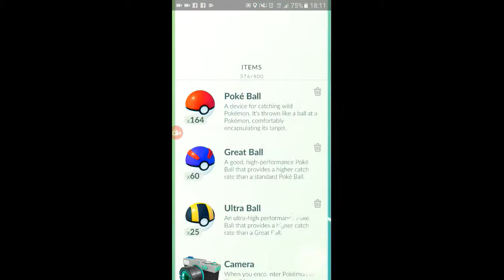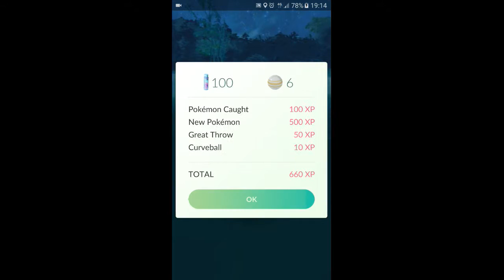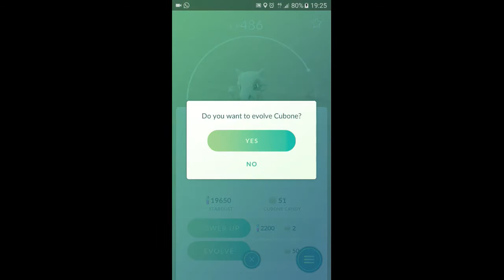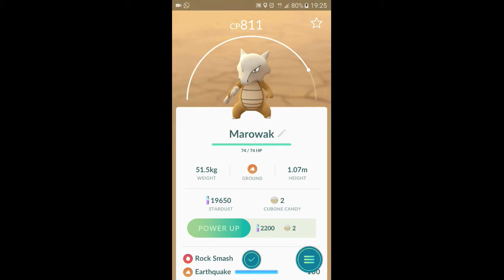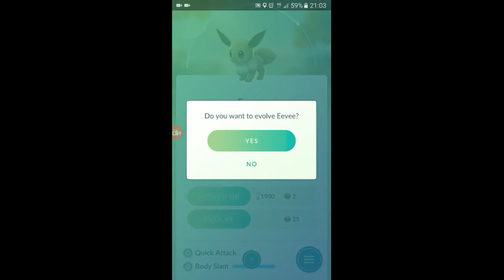HALLOWEEN! (Pokémon go #30)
Vandaag ga ik lekker Pokémon go spelen en nemen we een kijkje naar het halloween event. :)